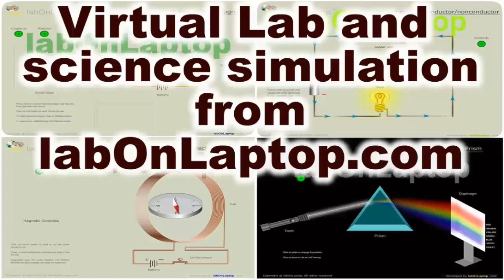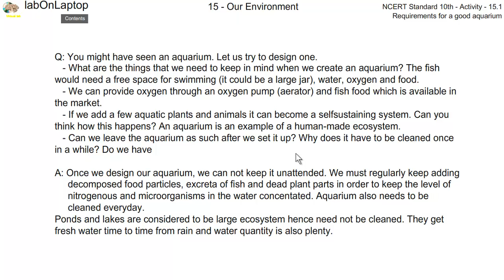NCERT Class 10th Activity 15.1 | Requirements For Good Aquarium | Our Evaporation | labOnLaptop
If you want this virtual experiment / activity, click on “Thanks” button below the video and pay Rs. 49/-. Give your details to us on email given below and we will send you download link for this experiment / activity.

Product Price:
Any individual class virtual lab package price is Rs.999/-

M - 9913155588